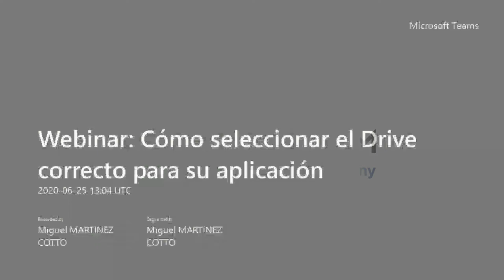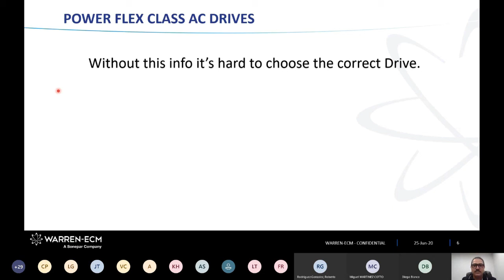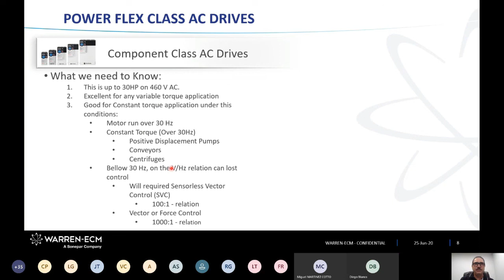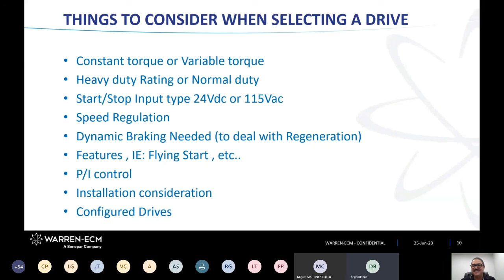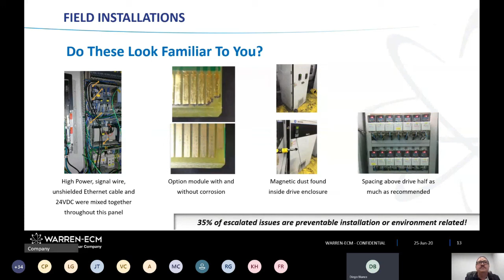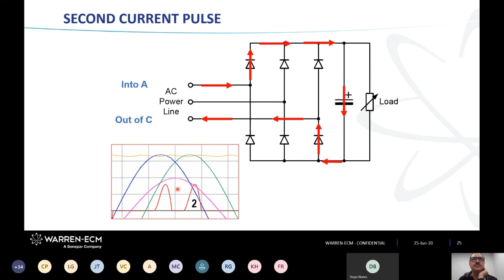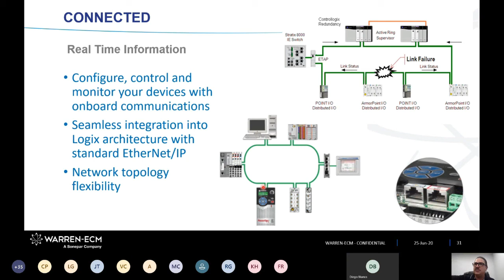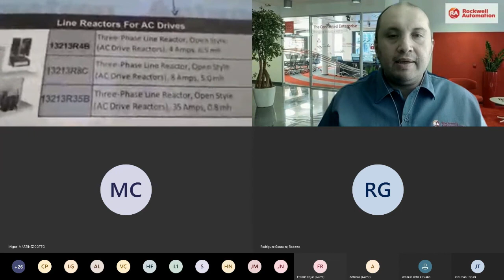Webinar: Como seleccionar el DRIVE correcto para su aplicación (Español).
Webinar grabado el Jueves, 25 de Junio.

Se tocaron los siguientes temas:
- Diferencias entre Variadores de Componentes y Variadores de Arquitectura.
- Integración con Logix.
- ADC (Automatic Device Configuration)
- Herramienta Connected Component Workbench (CCW).
- Funciones básicas de operación.
- Instalaciones correctas.
- Uso correcto de Tierras (Ground).
- Problema de Armónicos.
- Problema de Temperaturas.

Presentador: Miguel Lorenzo Especialista de Negocios Automatización, WARREN-ECM